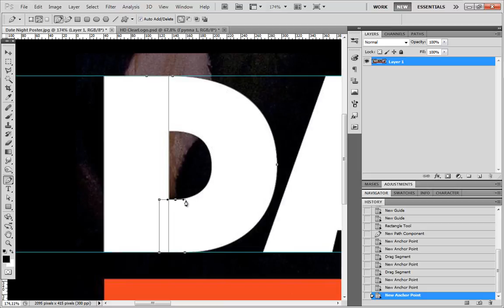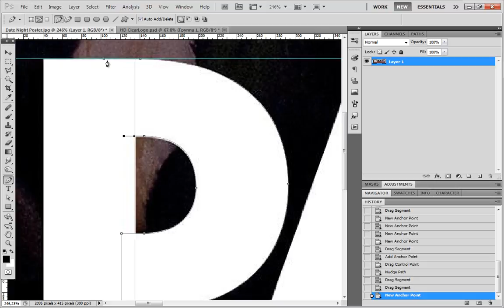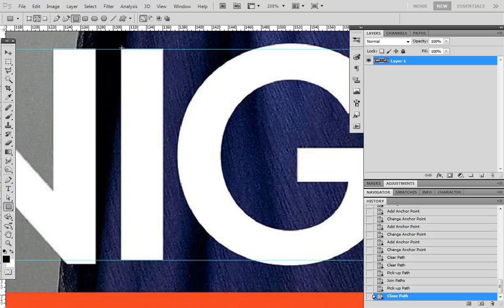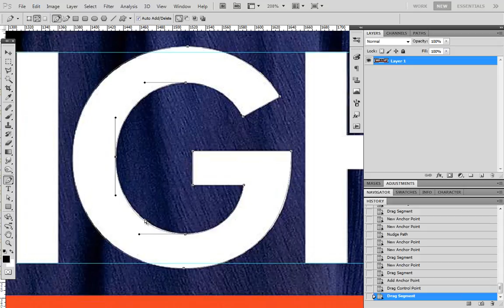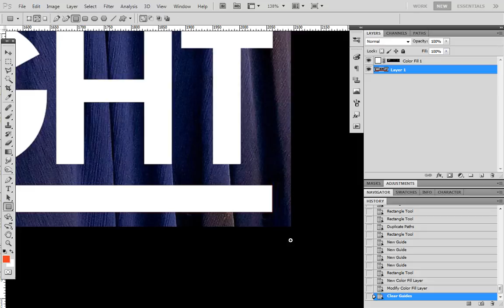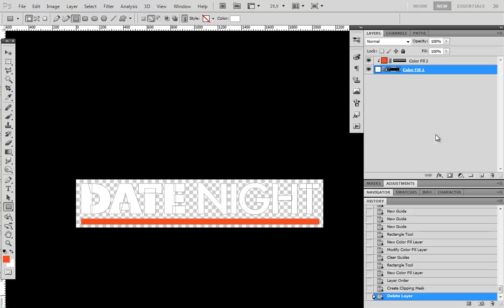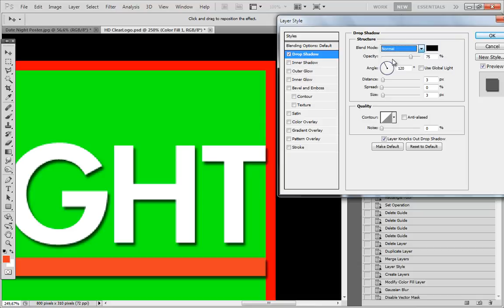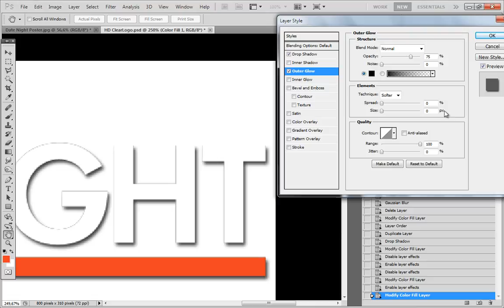How to make a logo using Rectangle Tool and Pen Tool №1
Photoshop tutorial aimed at fanart creators. How to create an HDLogo from scratch Part 2 ver. 1